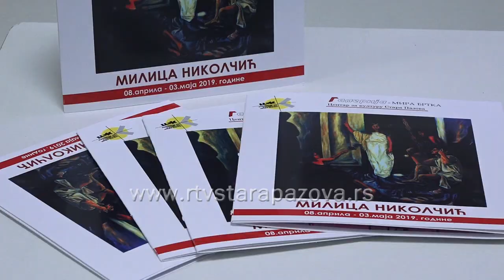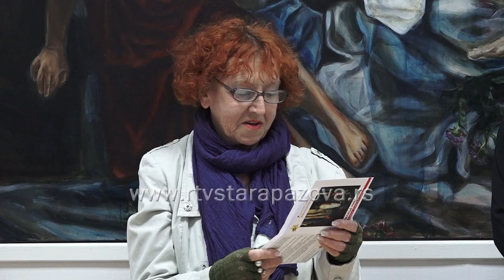Izložba Milice Nikolčić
Deset radova različitog formata i tehnika, među kojima preovlađuju ulja na platnu i autoportreti  Milice Nikolčić,  akademske slikarke, nalaze se na njenoj drugoj  samostalnoj izložbi,   u Galeriji Mira Brtka u Staroj Pazovi.